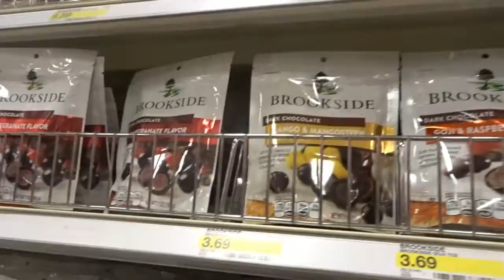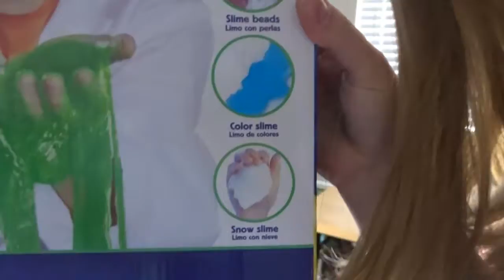Lots Of Videos!!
I finally faced my fears and vlogged in public!